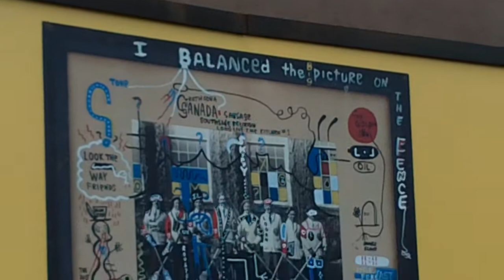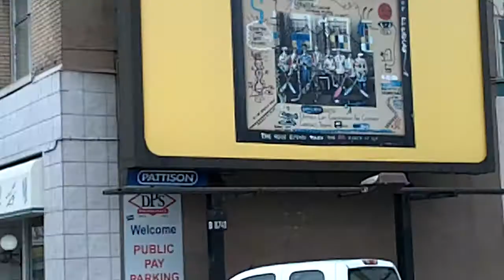BUDGET IN PATRICIA HOTEL & HASTING STREET, VANCOUVER (FEBRUARY 2011) 2